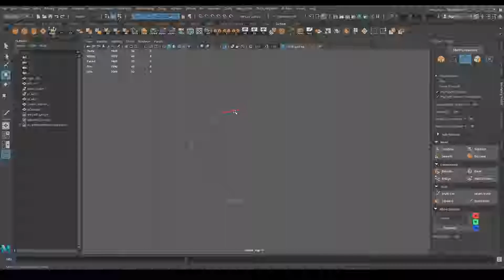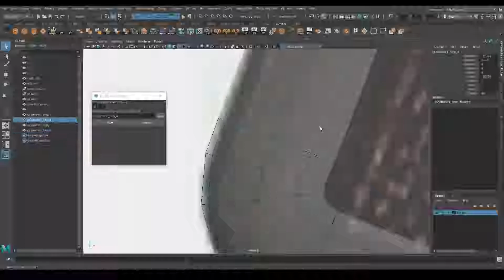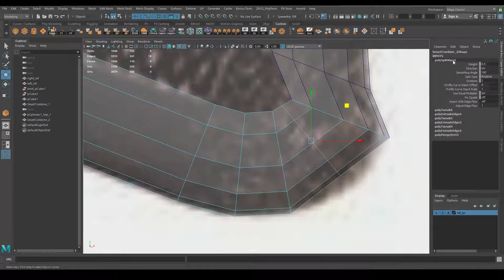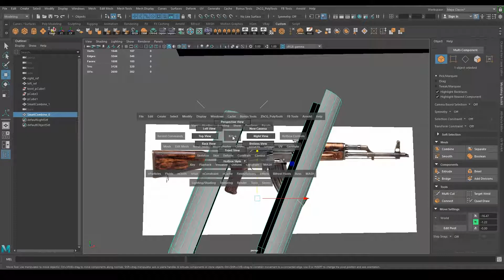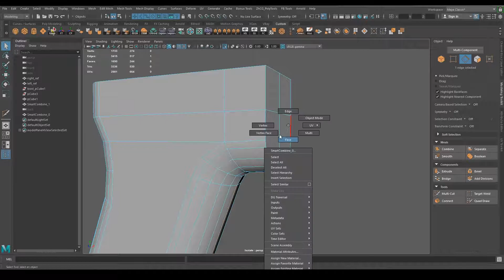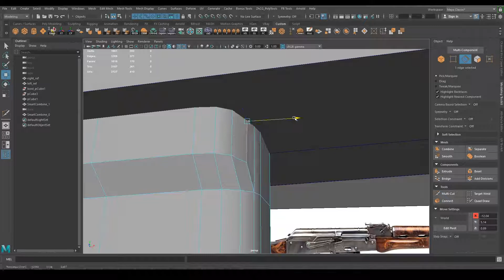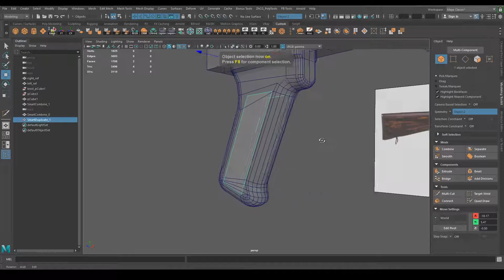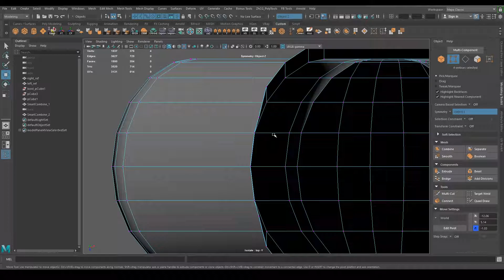Modeling AK47 in Maya and ZBrush Part 02 (Chapter 1 - Low Poly)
This video is for Beginner and Intermediate 3D Modeling.